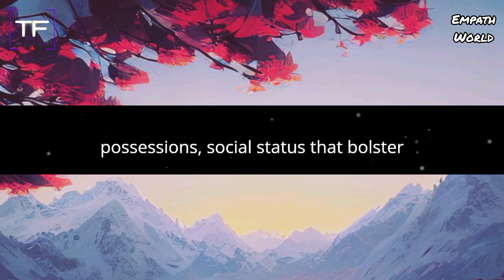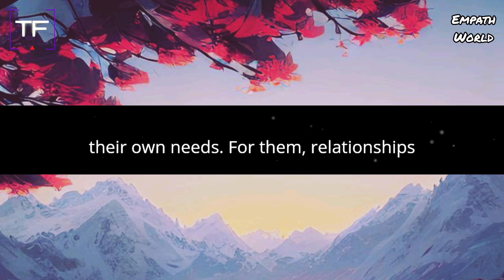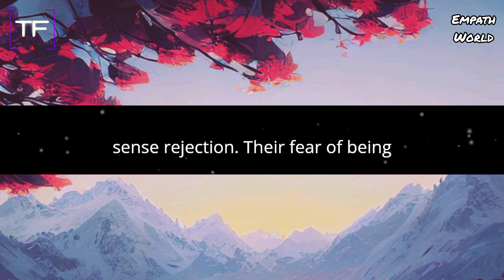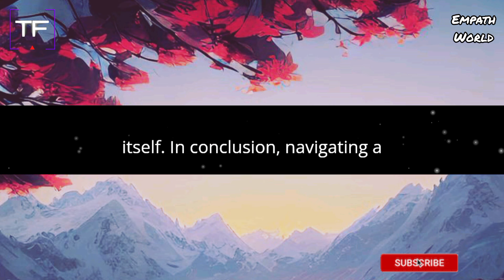How Does a Narcissist Handle Rejection or No Contact | Sigma Empath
Narcissists struggle immensely with rejection and no contact due to their profound reliance on external validation to feel valued. They lack a stable sense of self-worth, constantly seeking "narcissistic supply" from others to fill an inner void. This supply comes in various forms-compliments, material possessions, social status-that bolster their fragile ego and mask feelings of worthlessness.

Their attachment to people is not based on genuine connection but rather on extracting validation and admiration. Narcissists derive satisfaction from maintaining a facade of superiority, often at the expense of demeaning and devaluing others. This behavior reinforces their sense of control and importance.

If you become a target of a narcissist, it's because they perceive you as a source of validation. They are drawn to empathetic individuals who are willing to extend kindness, viewing them solely as means to fulfill their own needs. For them, relationships are transactional, serving to bolster their ego rather than fostering genuine emotional bonds.

When rejected or faced with no contact, narcissists experience what is termed a "narcissistic injury." This deep emotional wound stems from their fragile ego, which is vulnerable beneath their outward arrogance. Such rejection can trigger aggressive or manipulative responses as they strive to regain control and reaffirm their superiority.

The aftermath of rejection often leads to intensified efforts by the narcissist to regain dominance. This may involve tactics like intimidation, spreading falsehoods, or orchestrating smear campaigns against the person who initiated the rejection. In severe cases, particularly with malignant narcissists, this can escalate to violence, stalking, or threats.

Rejection is terrifying for narcissists as it threatens their main source of validation-the attention and admiration they crave. They may retaliate in ways intended to inflict emotional pain or damage your reputation to make you regret rejecting them. Their inability to accept loss or criticism drives vindictive behaviors aimed at restoring their perceived dominance.

If you choose to initiate no contact with a narcissist, it's crucial for your well-being to acknowledge and commit to this decision. Prepare for potential backlash but remain resolute in maintaining boundaries. Seek support to protect yourself from manipulative tactics like gaslighting or attempts to elicit sympathy from others.

Narcissists may try to re-engage you with promises of change and renewed affection when they sense rejection. Their fear of being rejected drives them to pursue schemes to regain influence over you rather than facing the reality of the rejection itself.

In conclusion, navigating a relationship with a narcissist involves recognizing their patterns and preparing for their reactions. Establishing firm boundaries and seeking support are essential steps in protecting yourself from the manipulative and retaliatory behaviors typical of narcissists.